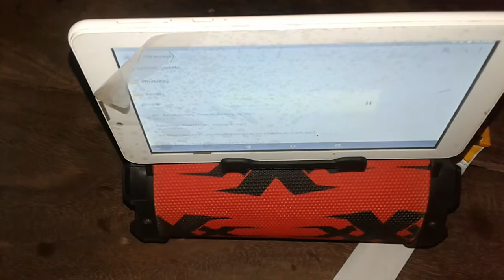Check sounds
Support me